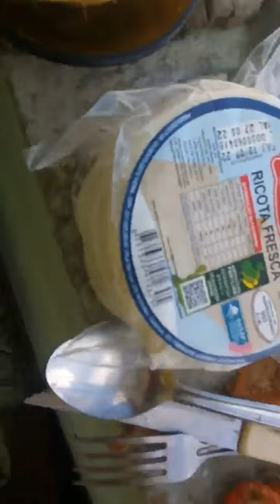ALMOÇO. Feijão, coxa de frango, amendoim, osso. Por repórter Paulo Maciel. Colatina/ES, 16/07/2022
ALMOÇO: Feijão, coxa de ave, amendoim, queijo. Repórter Paulo Maciel. Colatina/ES (16/07/2022)
---TEXTO, filmagem e narração: REPÓRTER/RADIALISTA Paulo Maciel, de Colatina/ES, no CANAL DO YOUTUBE "Paulo Roberto Maciel"; " e BLOG "reporterpaulomaciel.blogspot.com"
-- Feijão carioca inteiro cozido em panela de pressão, coxa de ave (frango), osso de mocotó bovino, amendoim branco in natura, queijo (ricota), cebola de cabeça (branca), limão galego. Este é o almoço de sexta-feira (15/07/2022) do repórter Paulo Maciel, em Colatina, município da região noroeste do estado do Espírito Santo com mais de 124 mil habitantes (Censo 2021).
--A refeição foi saboreada na varanda da casa, de frente para a rua Humberto de Campos e travessa Jaudat Rachid, vias de acesso à cidade alta, ou seja, os bairros Nossa Senhora do Perpétuo Socorro, Operário, Pôr do Sol, Moacir Brotas, Jardim Planalto, Vista da Serra e Residencial Nobre.